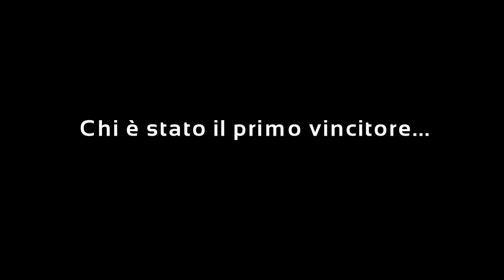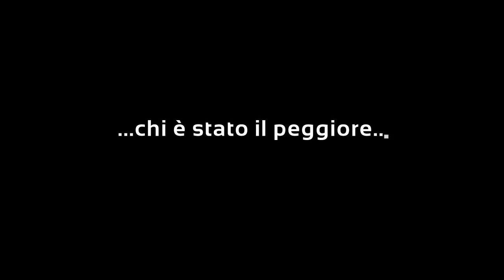PB Story 2014 - 2021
Come è nato il Premio Bannato, chi l'ha ideato, chi è stato il protagonista principe e chi ha deluso le aspettative...